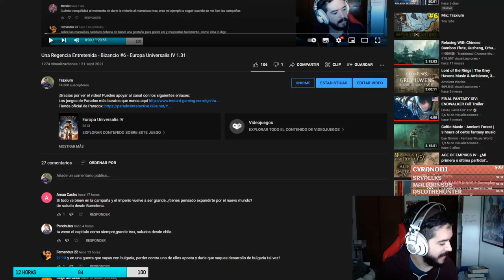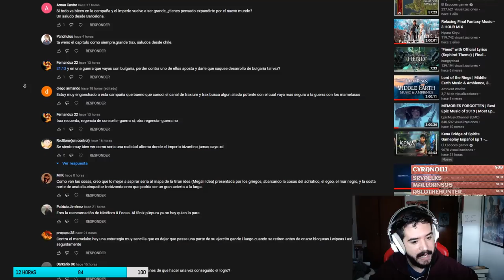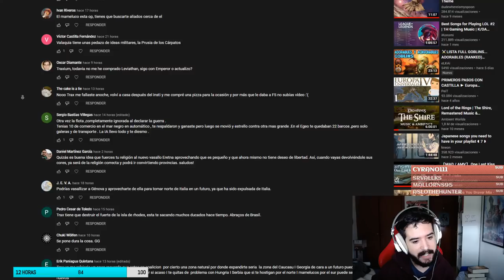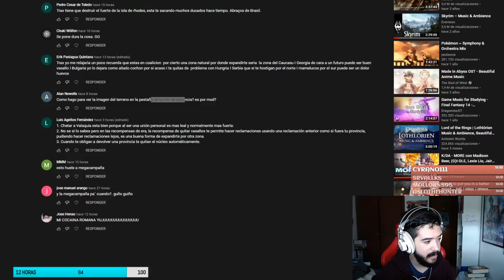Triunfo en Grecia - Bizancio #7 - Europa Universalis IV 1.31